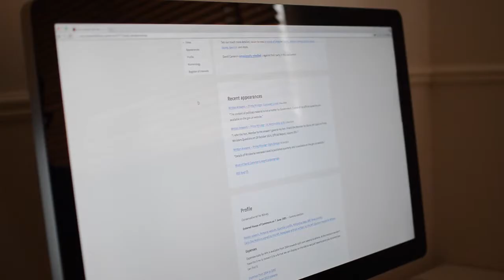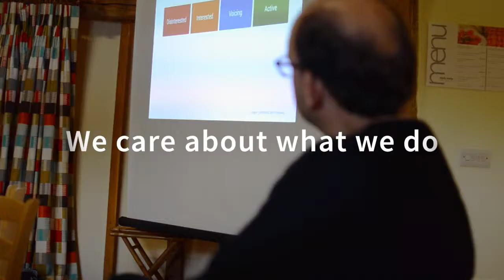Working at mySociety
What's it like working for mySociety? Here's a little taster.